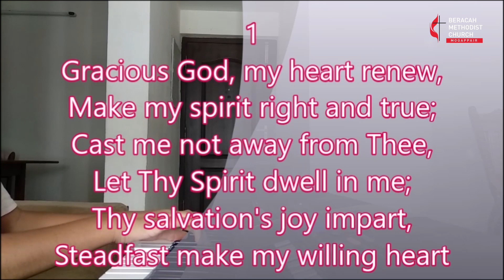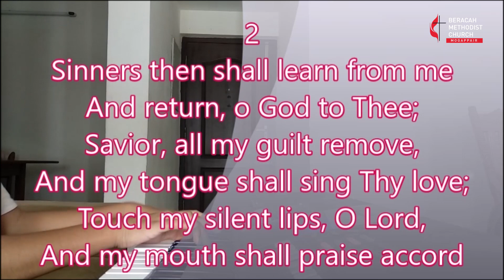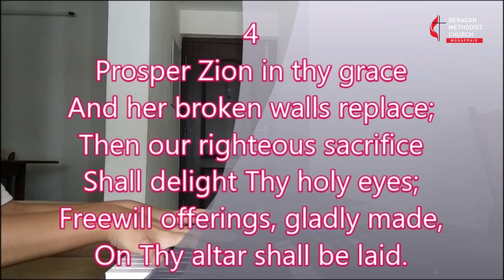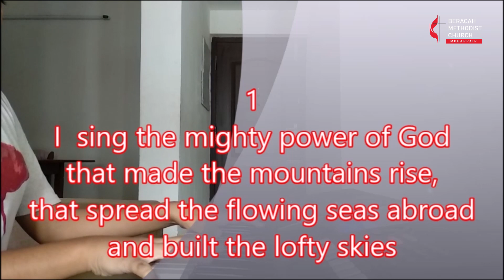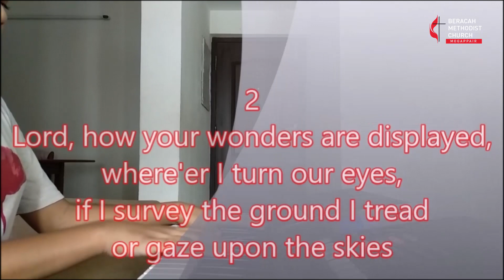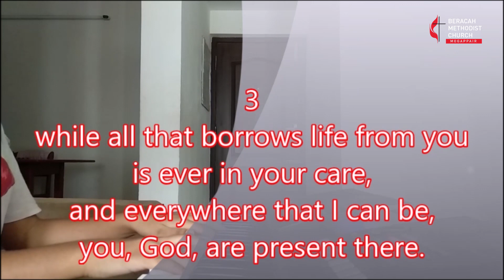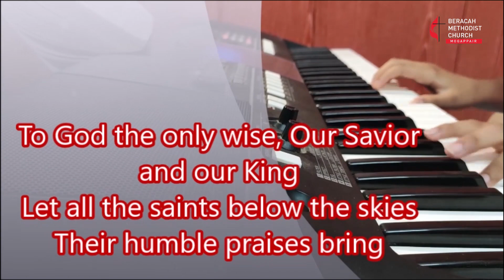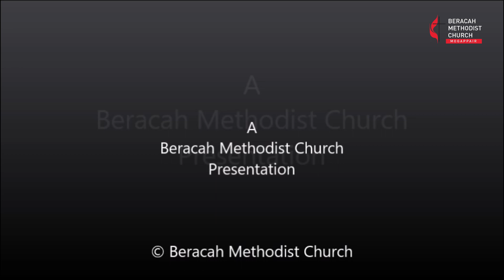Sunday Service, 14th June, 2020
Beracah, Methodist Church, Sunday Service, 14th June, 2020